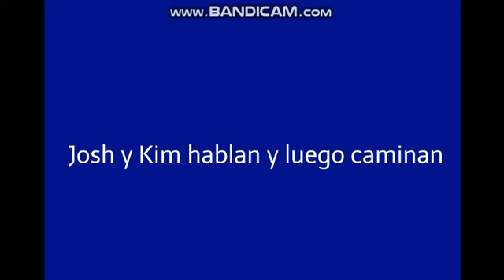Josh and Kim chat and then walk (Spanish Version)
Yeah, I made this video in espanol.  I never made something like this in Spanish before.  Enjoy, y'all.